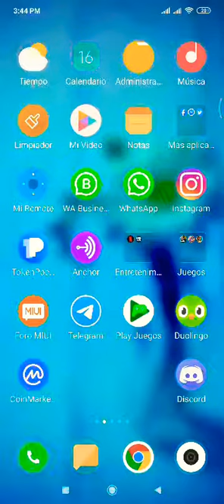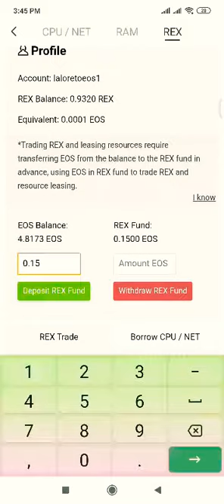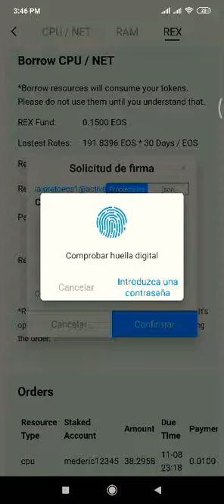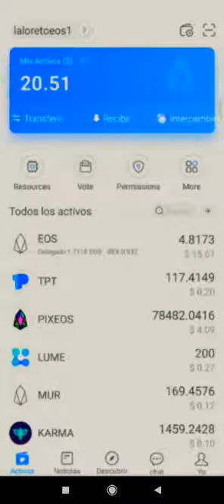Cómo alquilar CPU en REX a través de Tokenpocket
Una forma sencilla para poder tener la opción de utilizar tu cuenta EOS tanto para  transferir como para utilizar las aplicaciones.

Pueden aprender más de EOS en el grupo en español del Team EOS en Telegram: